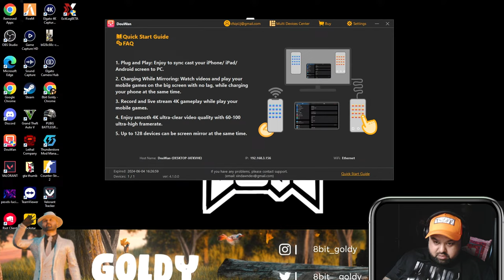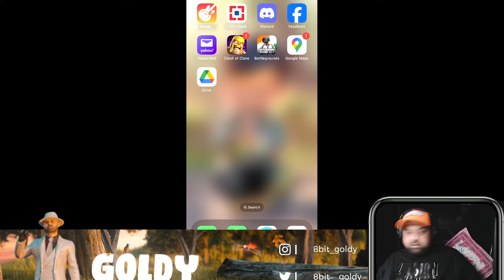RANK PUSH CONTINUOUS !!ft